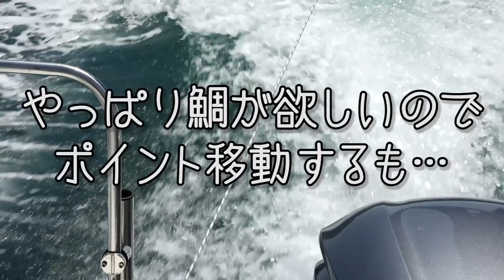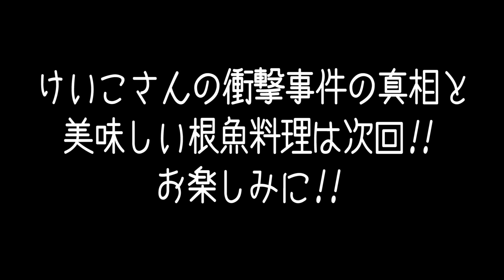【船釣り】アレで鯛が釣れると聞いてやってみたーI heard that I could catch a fish in a bowl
アレで鯛が釣れるという噂を聞いて、やってみた！！

‹仕掛け情報›
・DAIWA TGベイト 60g FPHグリーンシルバー
・DAIWA TGベイト 100g FHカタクチ
・SHIMANO 炎月 フラットバクバク ヘッド　11Jアカキンゼブラフォール

メンバー：もっさん、けいこ、あんり、がんちゃん